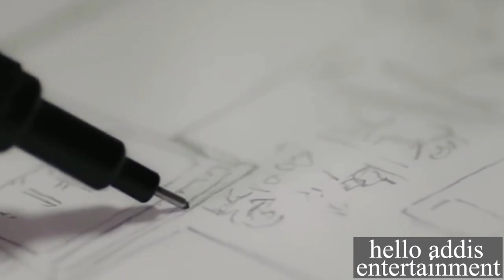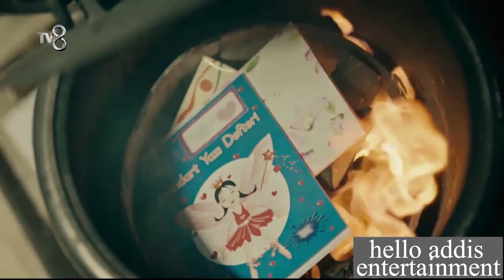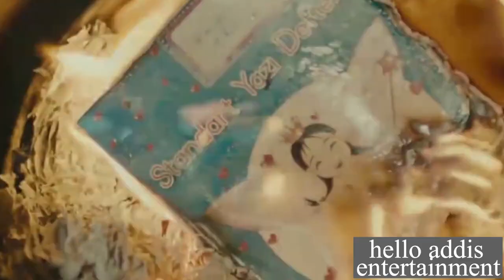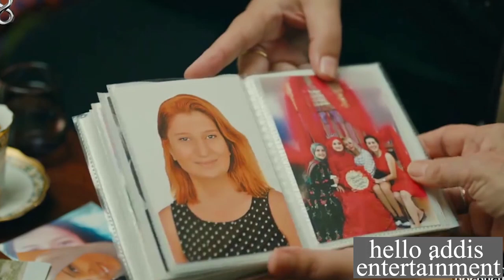ክፍል አንድ - Sibet part 1 - ስበት ክፍል 1 kana tv